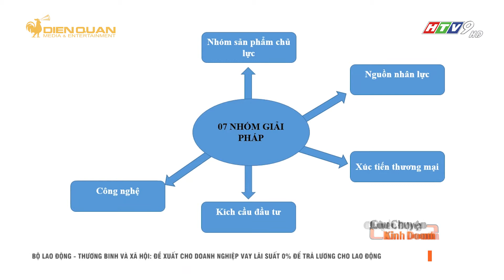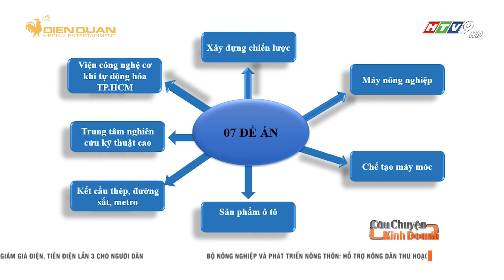Chương trình hỗ trợ phát triển DN & sản phẩm cơ khí tự động hóa giai đoạn 2020 -2030 I CCKD